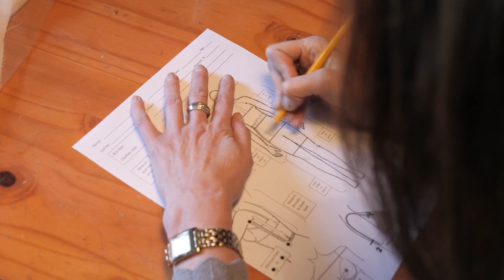My matriekafskeid | seisoen twee | Vanaf 24 September op VIA (DStv-kanaal 147)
Dis binnekort weer tyd om die rooitapyt vir Sinki Mlambo en SA se matriekmeisies uit te rol! 💃💅 Skryf dié datum neer: 24 September begin 'n splinternuwe seisoen van MyMatriekafskeid. Nuwe episodes sal nou op Maandae om 20:30 uitgesaai word. (Saam met Afrikaans.com.)